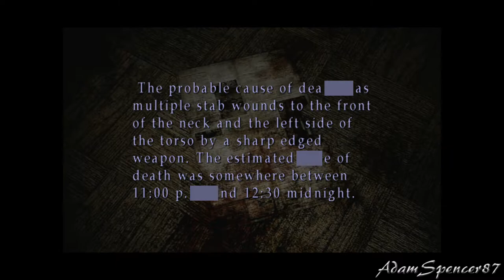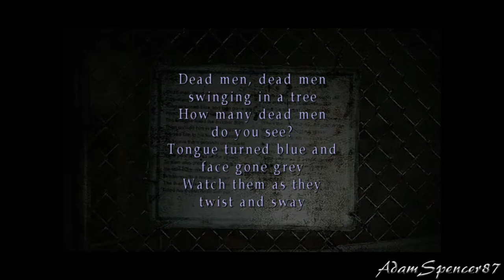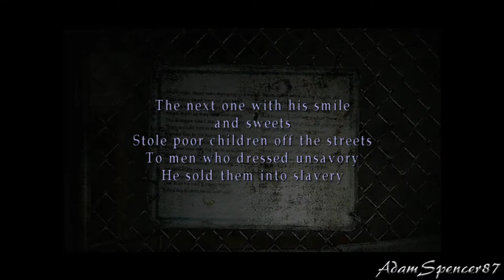06. Silent Hill 2 FULLHD PC Walkthrough - Labyrinth